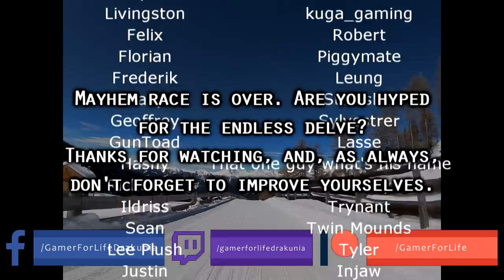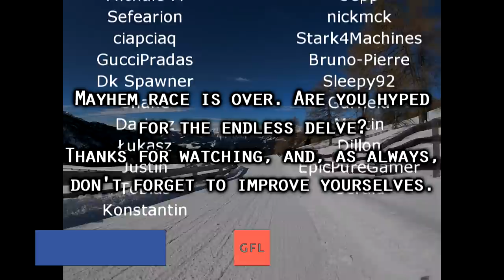Path of Exile 3.12: HEIST DAY #83-85 Highlights MAYHEM 4-END, I'D RATHER HAVE CORONA THAN HEIST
50$ Patrons: NONE

Intro Music
Del.